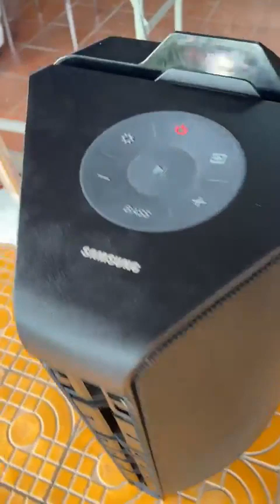SAMSUNG MX T70 មួយតឹក មានតែ ១គ្រាប់គត់ សម្លេងពិរោះកប់ កំរិតសម្លេង 1500W